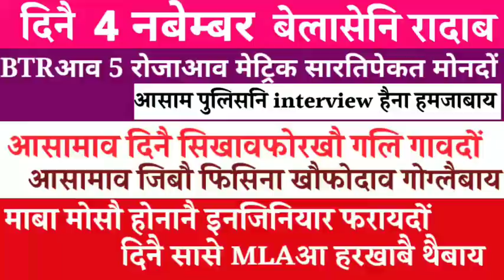mla आ थैबाय,petrol prices per litre,मोसौजोंनो engineering admission मोनदोंमोन, positive news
About :Boro information YouTube channel is news channel where you can get daily  latest trending today news updates daily in morning and in evening every day in boro/bodo language.
Here I used both bodo and english language to deliver news.